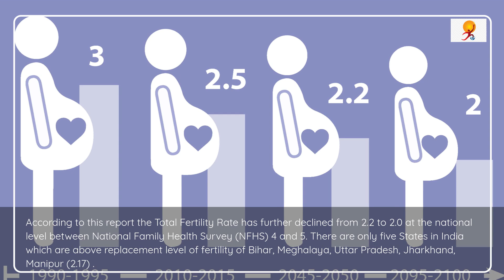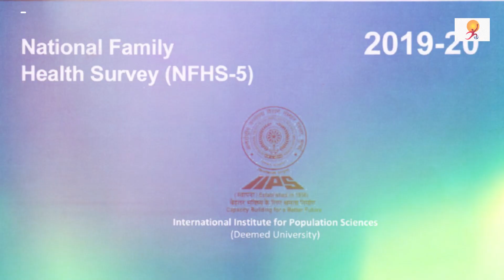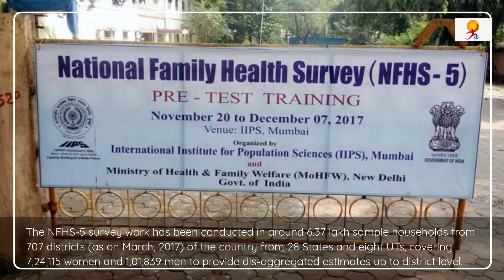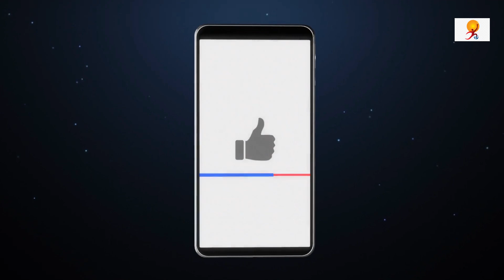National Family Health Survey 5 Report | NFHS-5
Recently Union Health Minister Mansukh Mandviya released the detailed findings of the fifth round of the National Family Health Survey 2019-21. According to this report the Total Fertility Rate has further declined from 2.2 to 2.0.